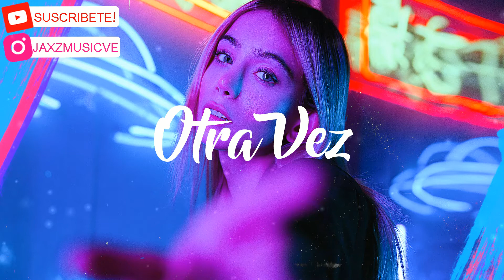Otra Vez - Beat Pop Urbano Romántico | Instrumental Reggaetón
🎵 Bpm: 94
🎵 Tono: G#m

JaxzMusic